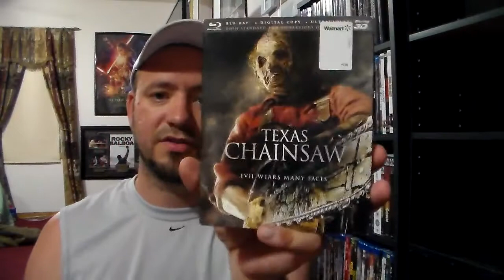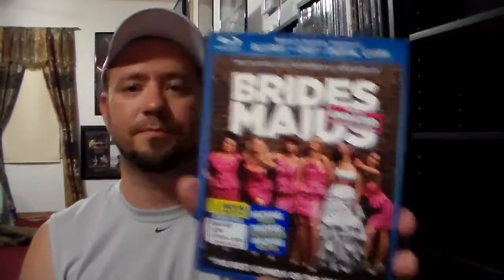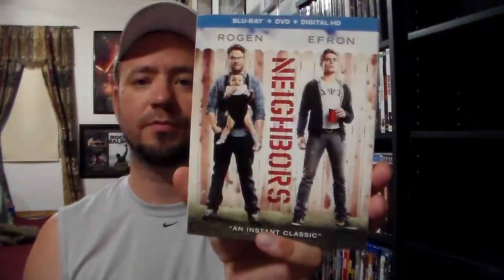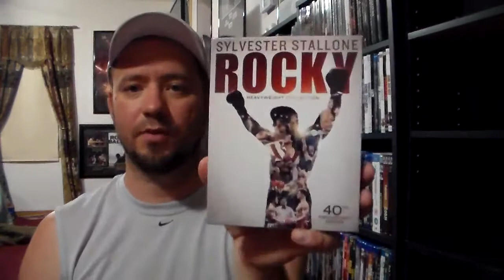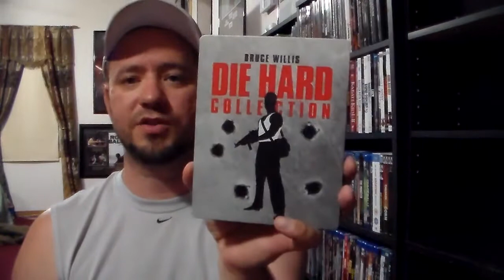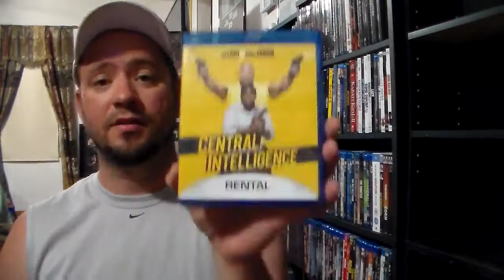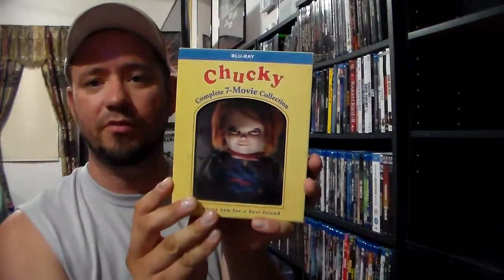MovieReviewTime My Entire Blu-ray Collection (Part 3)